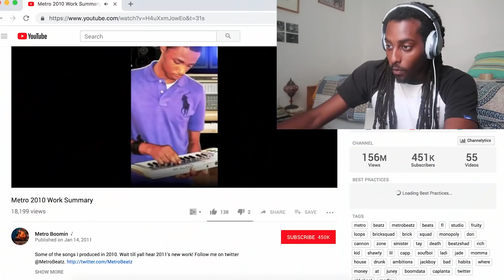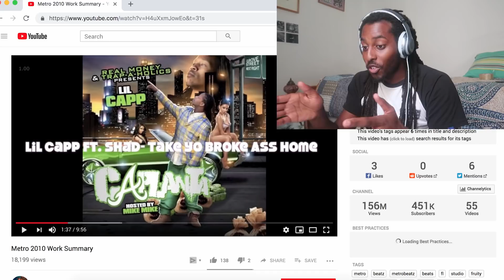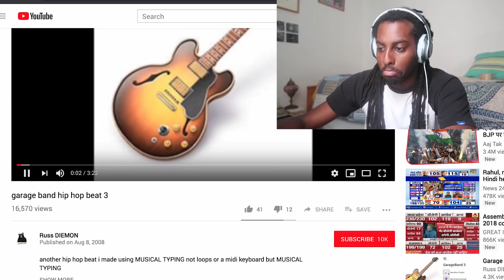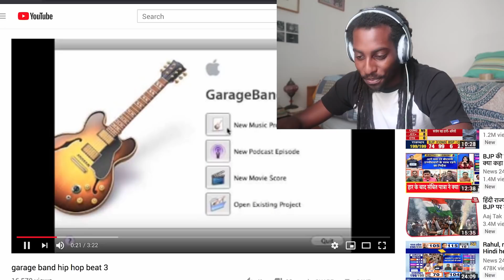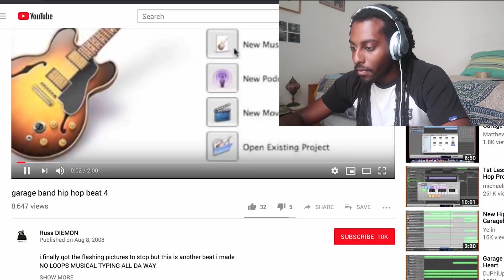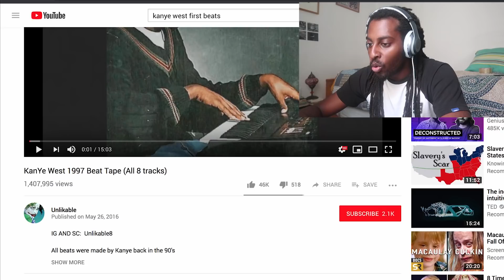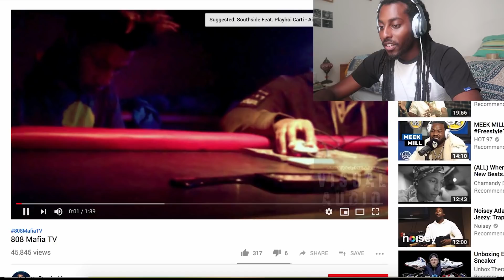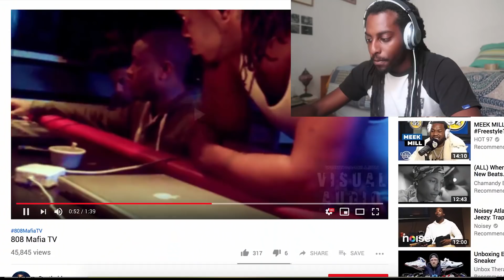REACTING TO TOP PRODUCERS FIRST BEATS (I'm Shocked!)